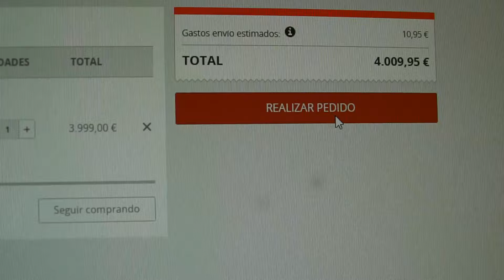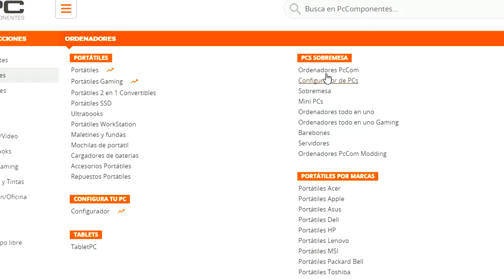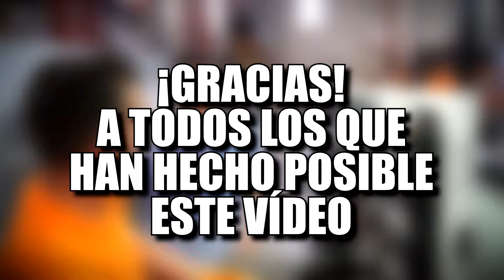REGALO UN PC DE 4.000€ A UN SUSCRIPTOR POR SORPRESA - TheGrefg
LE REGALO UN PC DE 4.000 € A UN SUSCRIPTOR POR SORPRESA EN CÁMARA OCULTA.

► ¡Sígueme!